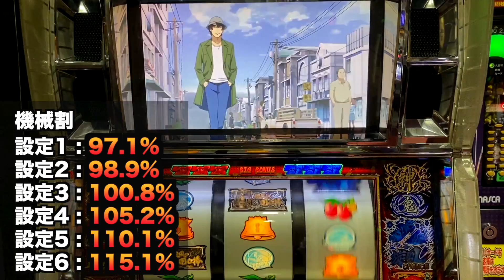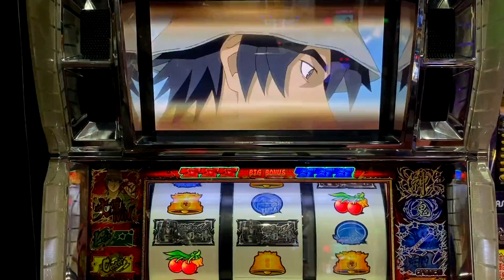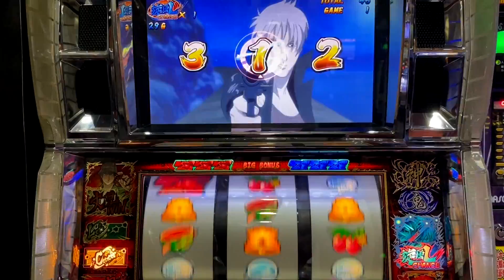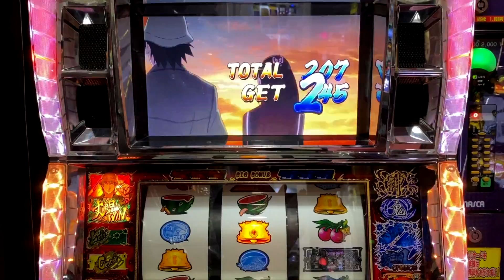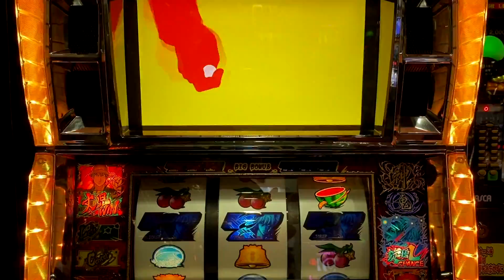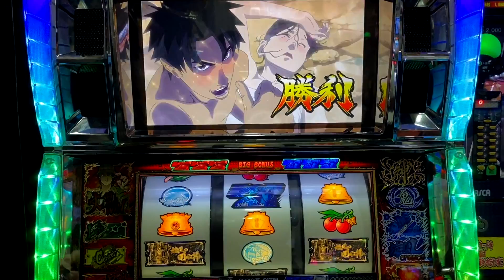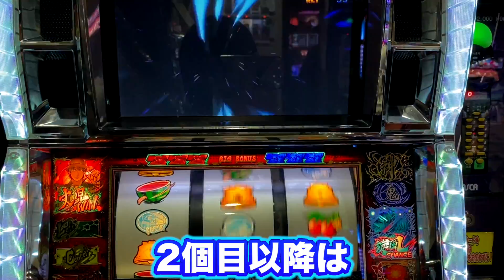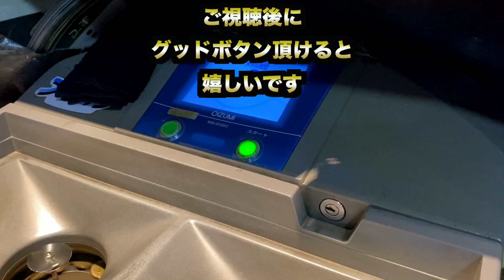【旋風の用心棒】悪いなぁまた10時間付き合ってもらうぜ[懐スロ]原#28